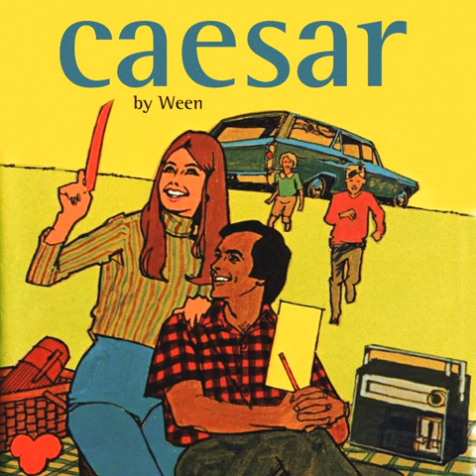Ween Remastered - Argus 2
I admit I could have done better with this one, however the cloudiness of the voice is pretty unfixable. Keep sure to leave a comment on how I could improve this one in the future?